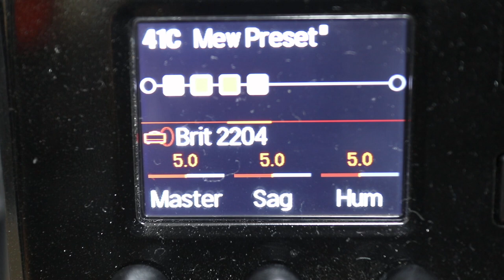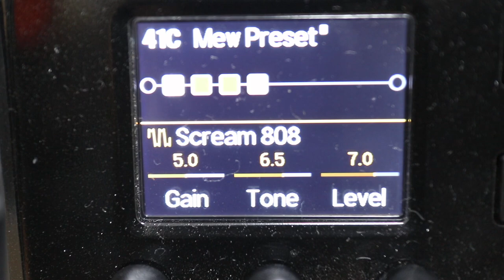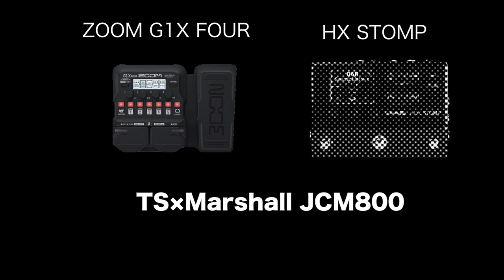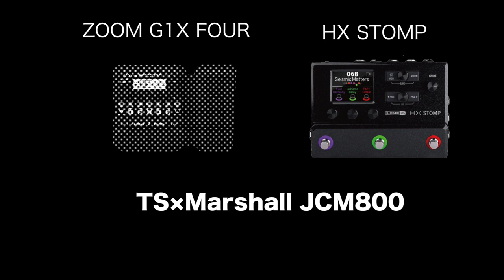LINE6 HX STOMP vs ZOOM G1X FOUR🎸価格差があるマルチのMarshall JCM800&TSモデリングを比較 Presented by チバカン楽器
人気のマルチHX STOMPと格安マルチ界で超人気のZOOM G1X FOURの比較です🎸
マルチをランクアップさせたいと思っている方、参考にしていただけたら幸いです。

0:00 オープニング
0:10 価格差の話
0:48 比較するエフェクトについて
2:32 音出し

1977年生まれの私SeaBirdが、等身大の自分をお届けする新型音楽チャンネルです。